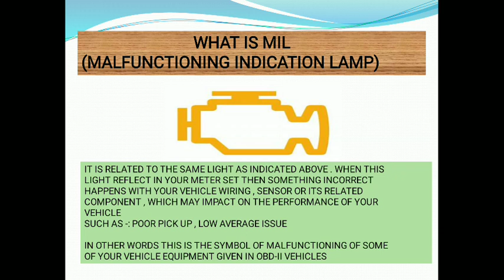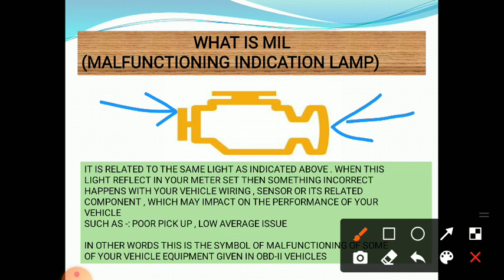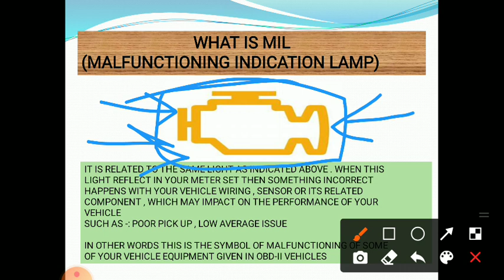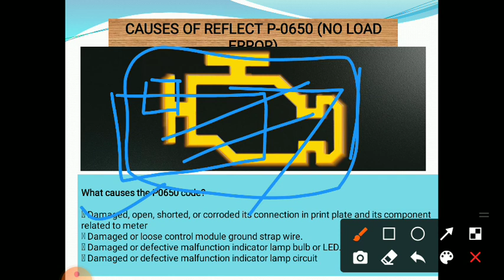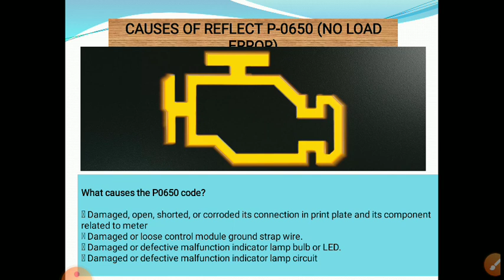What is MIL - no load error !! What is malfunctioning indication lamp ? ये कैसे काम करती है।।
This video is made up on request of someone viewers of this channel
By watching this video viewers can understand tge functioning of OBD 2 vehicles and also know when and how mil lamp helpfull to the customers or drivers to make them understand its use.